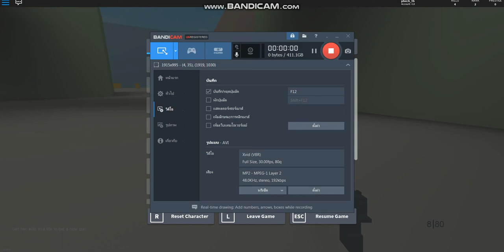roblox gun game #2 กระสุนจะหมดอะไรตอนนี่